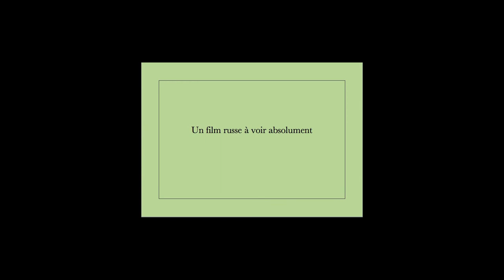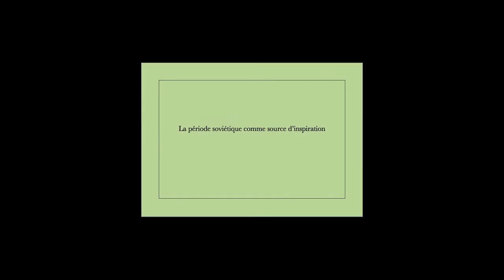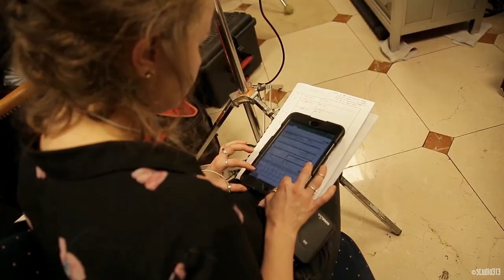Interview de la réalisatrice Svetlana Trébulle